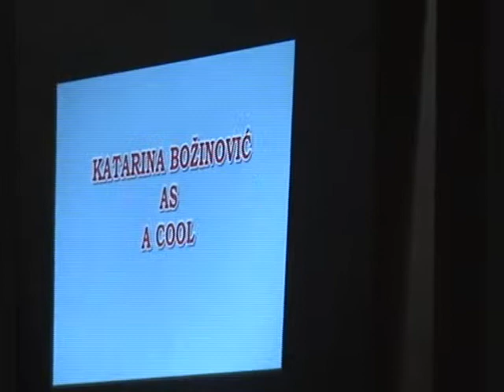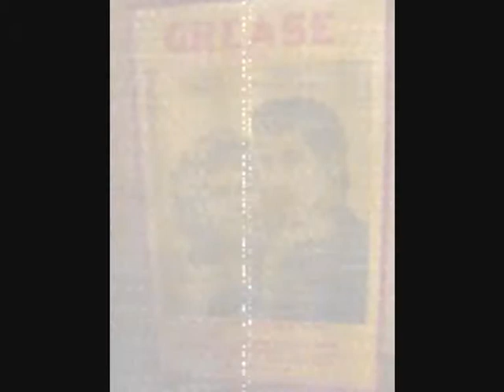Grease, Split, Croatia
Izvode: učenici 3.C OŠ Mertojak. prosinac 2010.